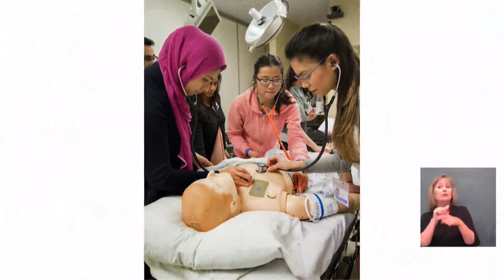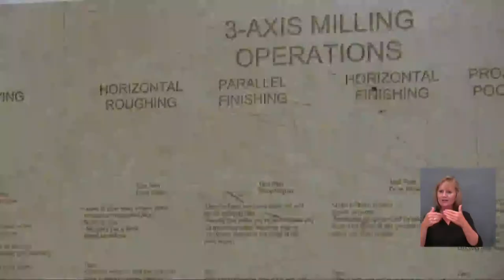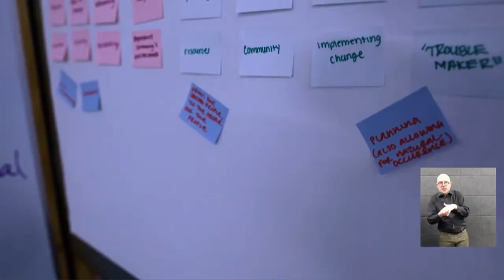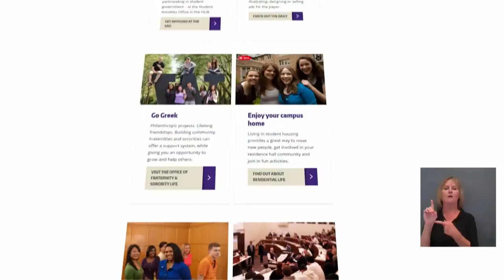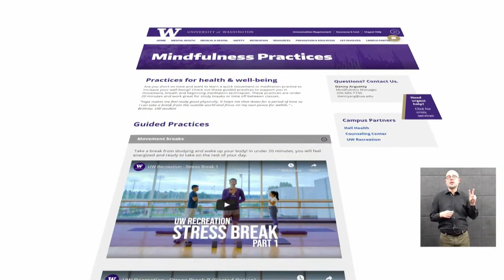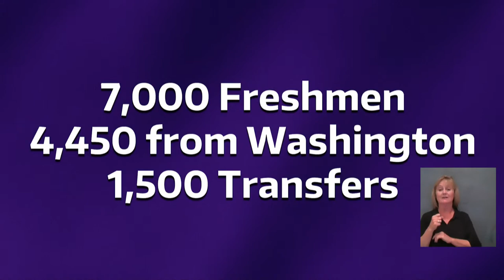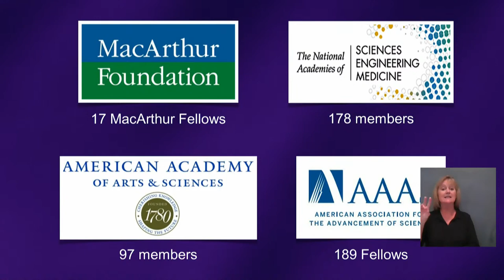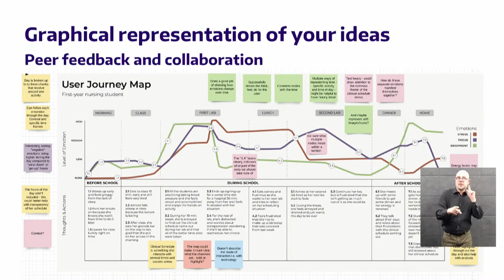ASL - 2020 New Student Convocation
New Student Convocation is one of only two occasions where the University president, the Board of Regents, the deans of the 16 schools and colleges and the faculty gather in a formal academic setting focused on students. The other, of course, is the graduation ceremony, Commencement. These two events are the seminal “bookend” events of a college career.

At New Student Convocation you will:

- Meet your classmates from around the world
- Get started on the path to academic success
- Get tips on navigating student life
- Join the Husky community
- Be part of the official class photo (undergrads and transfers only)